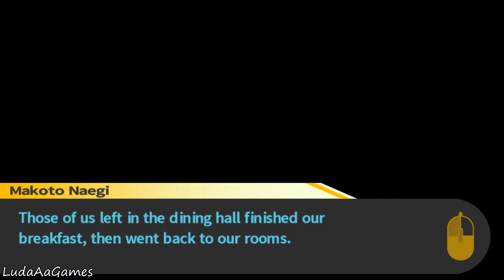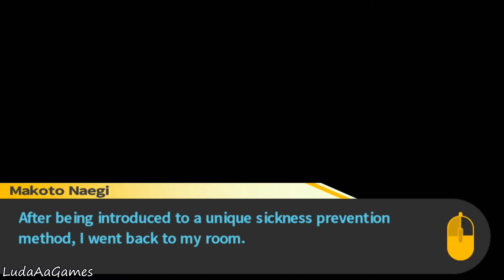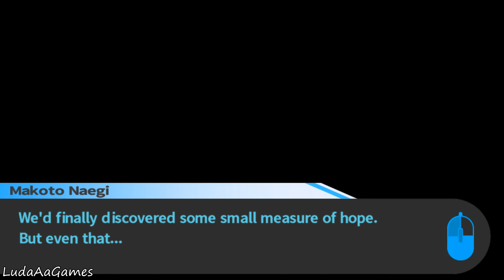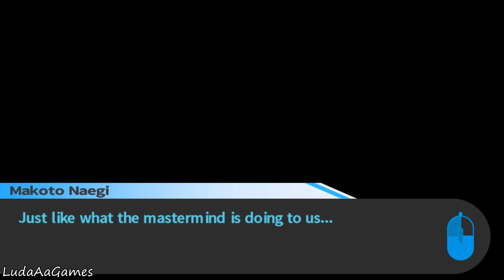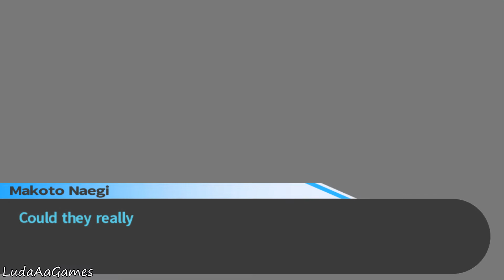Danganronpa: Trigger Happy Havoc - 35 - A Traitor? [Chapter 03]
Mock Trial: The nefarious Monokuma serves as judge, jury, and executioner as you engage in deadly wordplay, going back and forth with suspects, dissecting their statements and firing their words back at them to expose their lies!

Steam Features: Supports Steam Achievements and Steam Cloud with plans to add Steam Trading Cards.